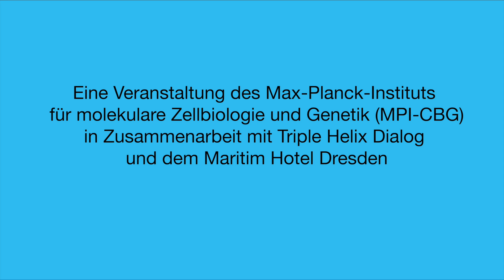2 im Hotel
Packt die Koffer – es geht ins Hotel!

Bei "2 im Hotel" trafen sich Prof. Brigitte Voit, Direktorin des Leibniz-Instituts für Polymerforschung, und Prof. Wieland Huttner, Direktor am MPI-CBG, im Maritim Hotel Dresden. Wie ist es, als Wissenschaftler viel unterwegs zu sein, in immer anderen Hotels zu schlafen und alleine frühstücken zu müssen?

Der Abend startete in der Hotellobby und in der Präsidentensuite. Bei einem Mini-Science Slam im großen Saal des Congress Center erzählten beide Gäste von ihrer Arbeit, an der Hotelbar dann von ihrem Leben. Sie musizierten und spielten gemeinsam lustige Spiele.

Eine Chance, die Menschen hinter der Forschung kennenzulernen.
Und ein unterhaltsamer, witziger und erkenntnisreicher Abend.